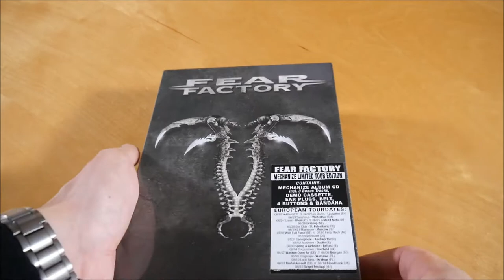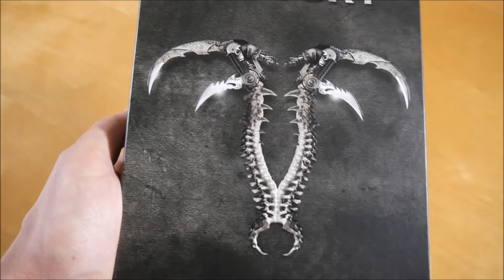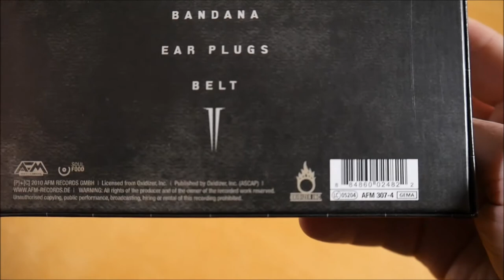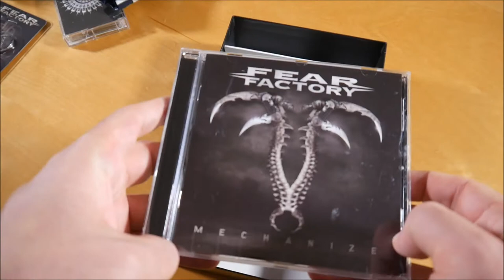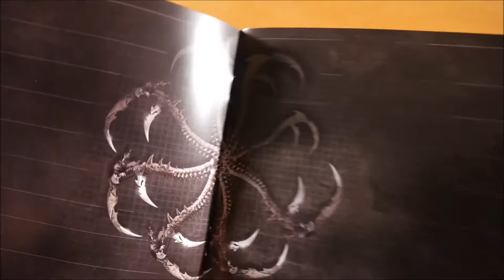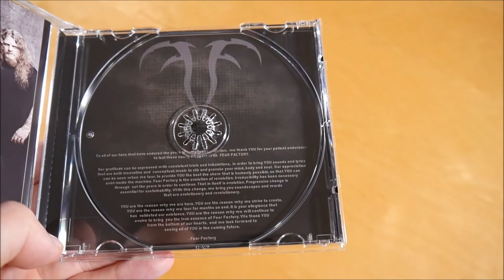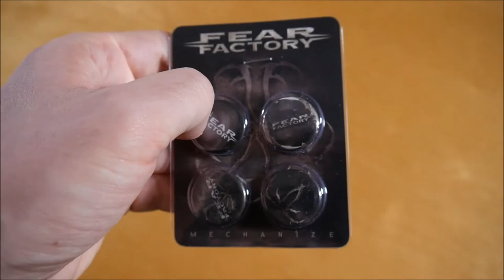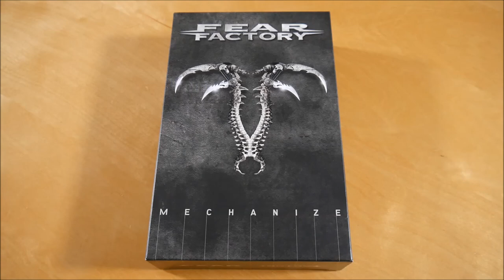Fear Factory - Mechanize Box Unboxing German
In diesem Video zeige ich euch die Mechanize Box von Fear Factory.
► Hier könnt ihr das Album kaufen:
Weitere Musik von Fear Factory

✘►ALBUM INFOS
Fear Factory – Mechanize
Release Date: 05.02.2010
Kaufpreis: 28,99 €

Mechanize Box Inhalt:
- Album
- Kassette (Demo 1991)
- Gürtel
- Ohrenstöpsel
- Bandana
- Button (4x)

Mechanize Tracklist:
01. Mechanize
02. Industrial Discipline
03. Fear Campaign
04. Powershifter
05. Christploitation
06. Oxidizer
07. Controlled Demolition
08. Designing The Enemy
09. Metallic Division
10. Final Exit

Bonus Tape (Demo 1991)
01. Big God
02. Self Immolation
03. Soul Wound

Mechanize Info:
Das Album von Fear Factory erschien am 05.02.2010 über AFM Records.